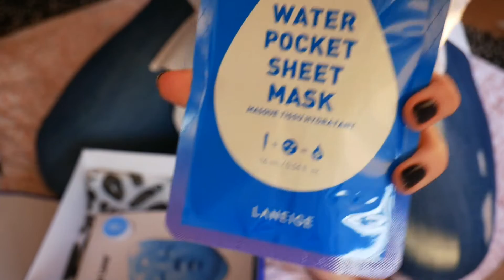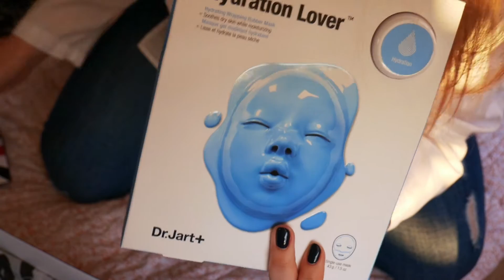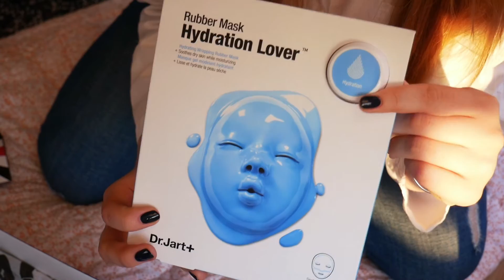Unboxing Sephora / Haul kosmetyczny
Maseczka pod oczy Laneige

Maseczka Dr. Jart